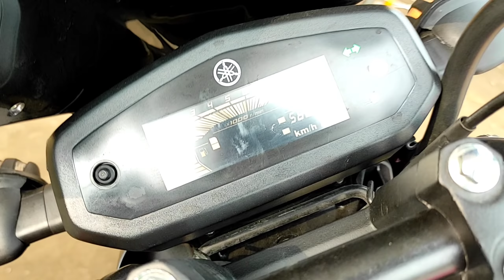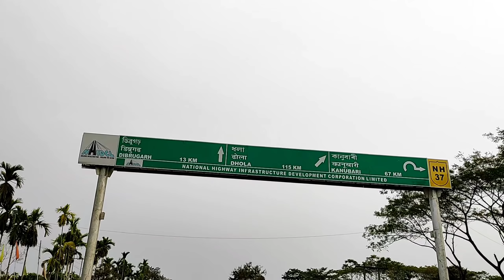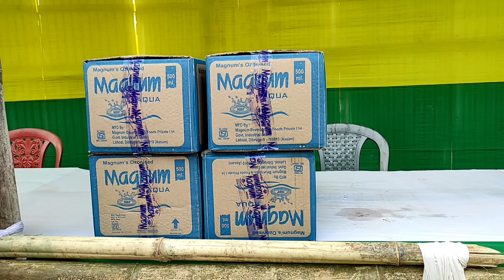আজি চৰকাৰৰ পৰা পইচা পাম // ডিব্ৰুগড় আহিলোঁ // akou manuj bhai